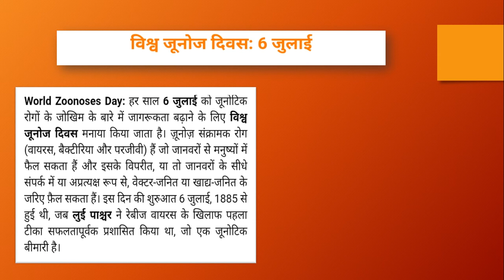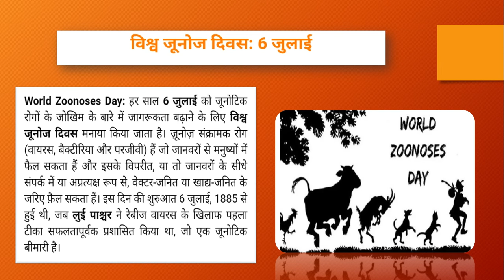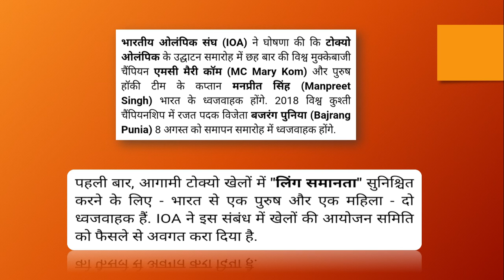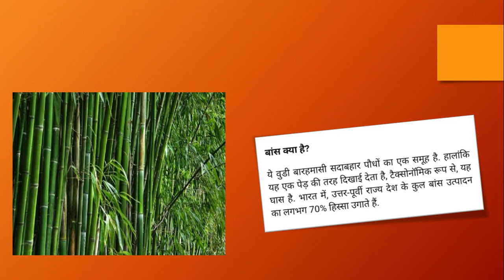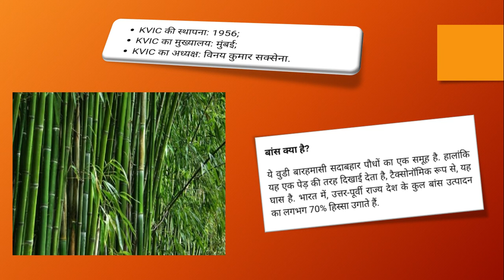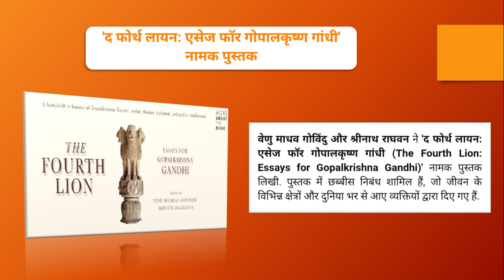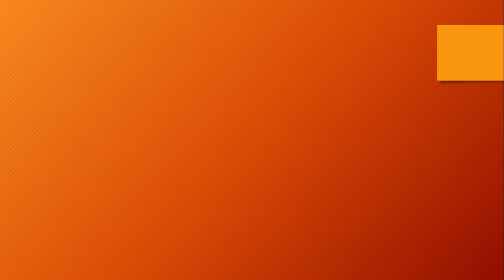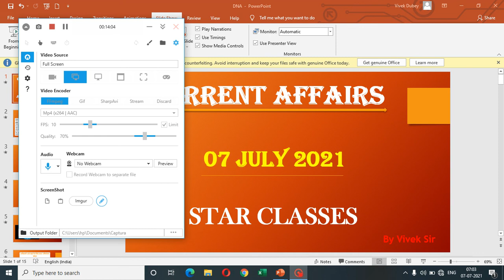CURRENT AFFAIRS | current affairs by Vivek Sir || 07 july 2021 current affairs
Welcome in AD Star Classes & Multiple Adventure :-
you can see many type of various/different videos like as shorts videos, sports, entertainment , education (Current Affairs, Related GS, WEEKLY and MONTHLY Curent Affairs, History, Geography, Polity, Economy, Environment and Ecology Etc.), Indian Culture, global facts and Many others things.